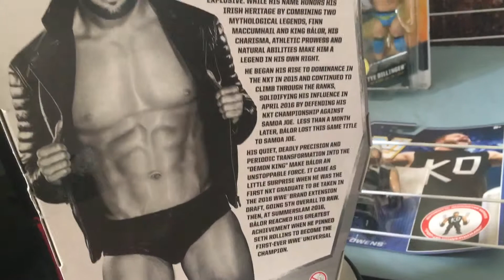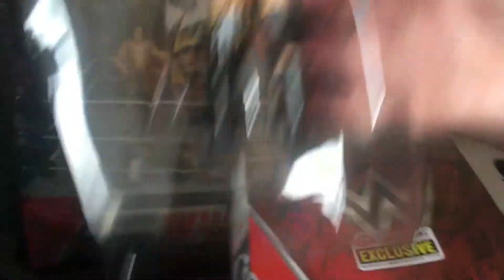Fantastic Finn Balor Ringside Collectibles Mattel Elite Exclusive Wrestling Figure yellow pinkie